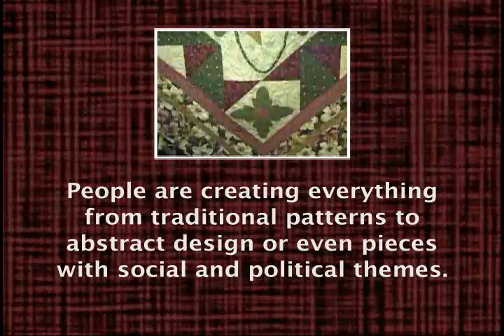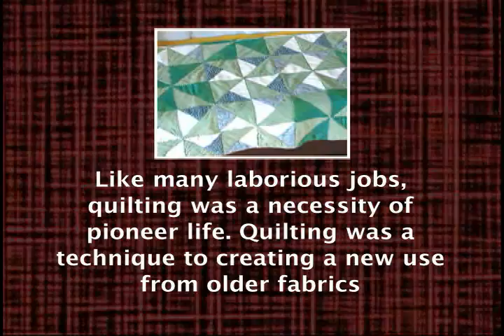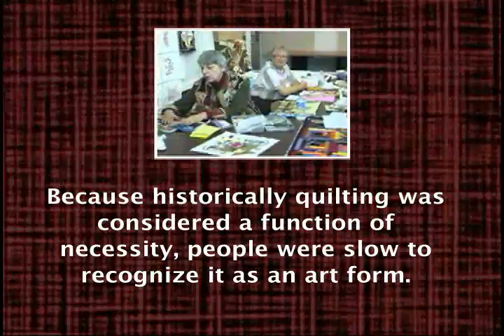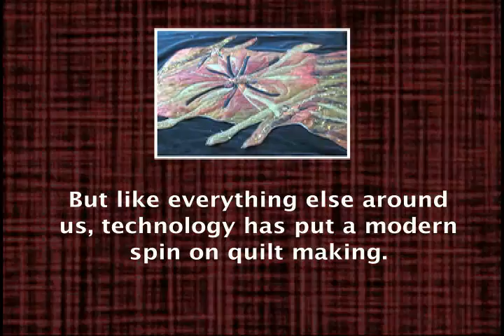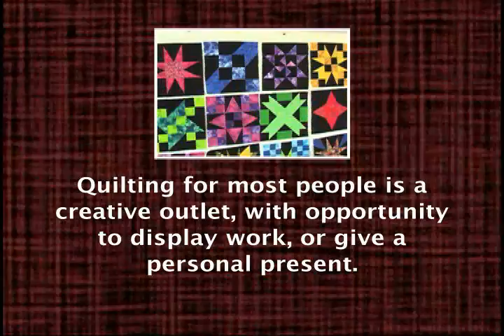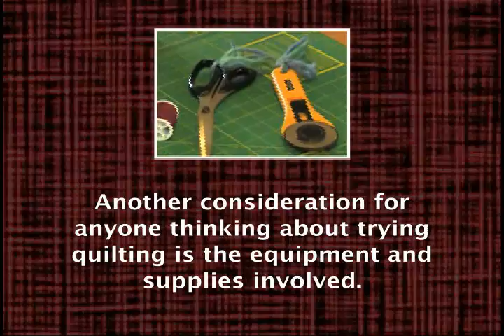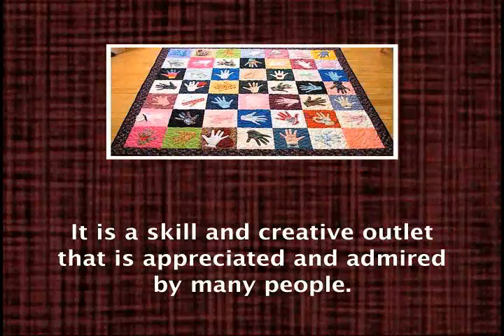About Quilting, Educational Video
Why People Quilting.  Here is an interview on the history and techniques behind this artistic craft. Created by Big Fish Video Providing marketing, training and on-line videos for Barrie, Newmarket, Richmond Hill, Vaughan,  and Markham, Ontario